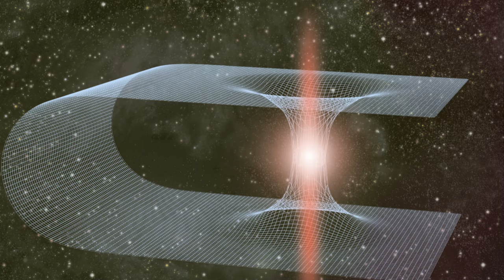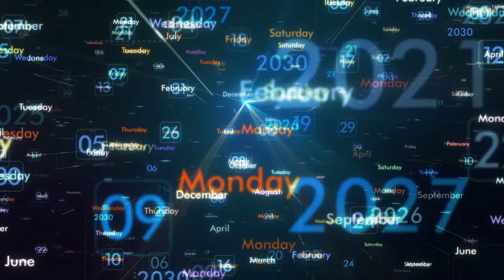A Journey Through Time - The Wormhole Concept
Step into the mysterious world of theoretical physics with “Curiosity Corner” as we explore A Journey Through Time - The Wormhole Concept! In this captivating episode, we unravel the enigmatic concept of wormholes and how they have fascinated scientists and inspired sci-fi stories for generations.

What Are Wormholes?

A wormhole, often referred to as an Einstein-Rosen bridge, is a theoretical tunnel that connects two distant points in space and time. This concept was first introduced by Albert Einstein and Nathan Rosen in 1935, adding a new dimension to the study of space-time and general relativity.

“Wormholes would be a way of not just going to another part of the universe but going to another universe altogether.” — Stephen Hawking.

This video goes beyond basic concepts and dives deep into the theoretical and practical implications of wormholes. Whether you're a physics enthusiast or just curious about the universe’s greatest mysteries, this video will leave you with mind-expanding ideas and a greater appreciation for the complexities of our cosmos.

What do you think about the possibility of using wormholes for space travel? Is it pure fantasy, or could future advancements make it a reality?

Join the “Curiosity Corner” community and feed your thirst for knowledge!